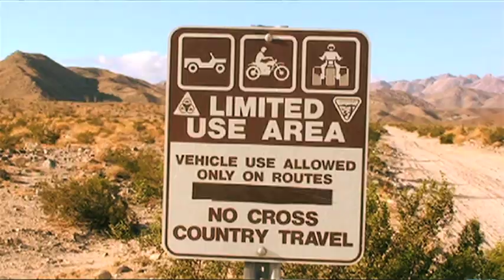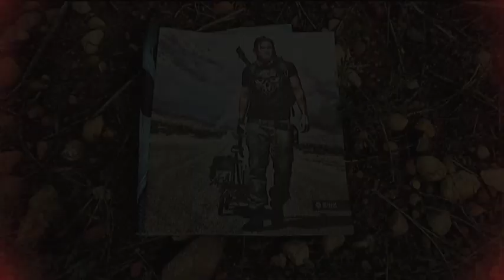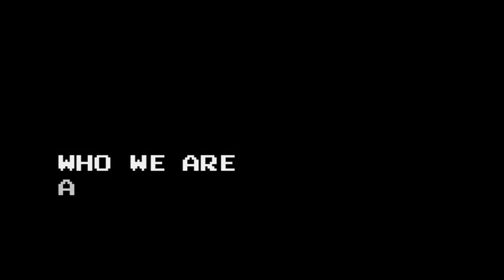Behind The Scenes of the Desert Photo Shoot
Take a trip into the desert with Zac, Jorge, Kevin, Brolo and Samantha for a behind the scenes look at our last print ad we made.  What would you take with you in the event of a zombie apocalypse?